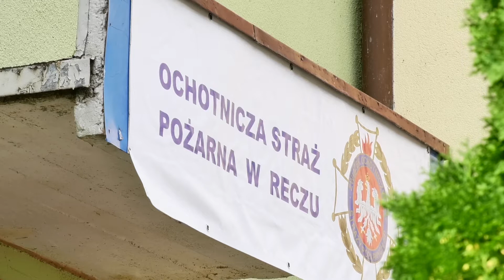70-lecie OSP w Reczu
Uroczyste obchody 70-lecia Ochotniczej Straży Pożarnej w Reczu.